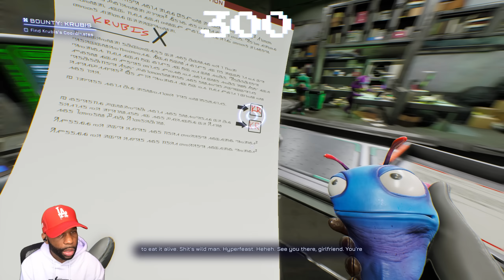HIGH ON LIFE - Gameplay Walkthrough Part 2 - THE KRUBIS BOUNTY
High On Life Part 1 and until the last part will include the full High On Life game on PC. This High On Life Gameplay is recorded in 1440 60FPS.

Game Info:
High on Life is a comedic first-person shooter game with action-adventure and Metroidvania elements. It takes place in a science fiction world which features talking guns. It was created by Justin Roiland and developed and published by Squanch Games.

Developer: Squanch Games
Publisher: Squanch Games
Platform: PC, Xbox One, Xbox Series X/S
Release Date: December 13, 2022

0:00 - Coming Up
1:11 - Bountry Krubis
1:19:00 - Krubis Boss Fight